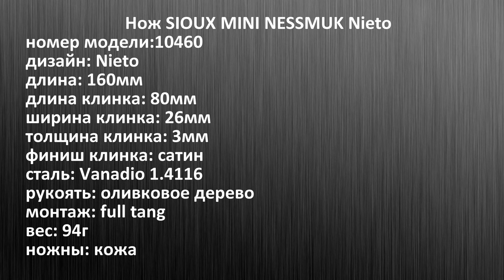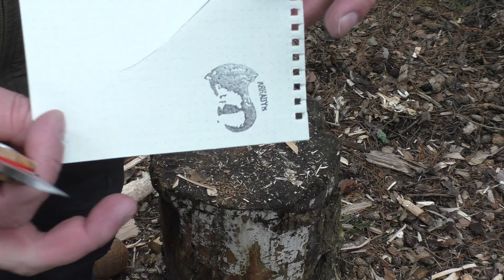18+. С 14:09 - Золотой Фонд. Нож MINI NESSMUK Nieto Knives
Test knife provided by NIETO